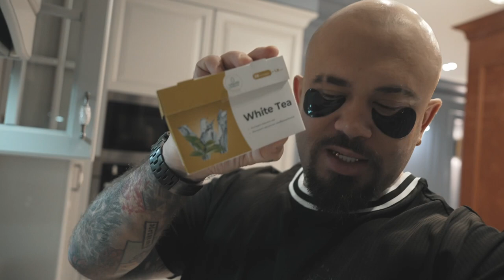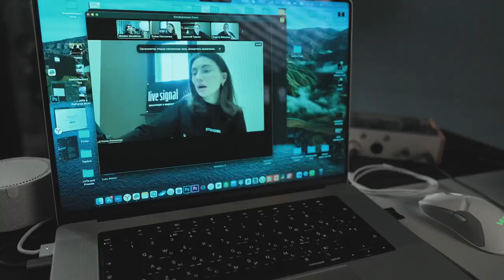КАК Я НАЧИНАЮ СВОЙ ДЕНЬ. VLOG 002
Меня зовут Михаил Михайлов. Я выпускаю ежедневные влоги. Буду рад тебе здесь, а ты я уверен будешь рад мне:-)

Моя жизненная цель - использовать свою уверенность и умение мотивировать, чтобы вдохновлять других жить гармонично и в любви, побуждая каждым своим словом и действием в людях желание зарабатывая достойные деньги и становиться каждый день лучше.

Так же это я делаю для своего личного развития, потому что снимать влог - это тоже выход из зоны комфорта.